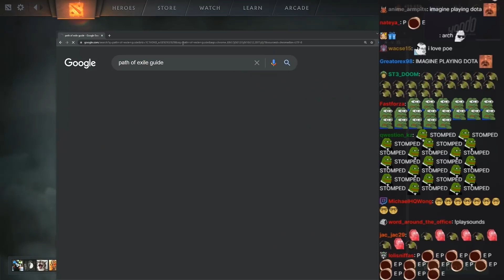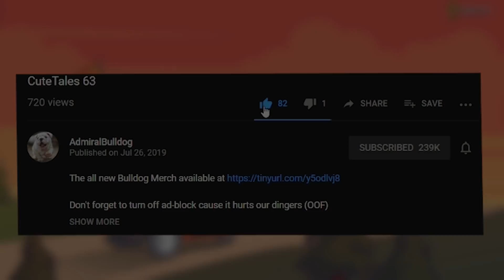The Memeist Build On Void Mid (But It Somehow Works?)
ADMIRALBULLDOG VOID MID VOID BUILD MEME BUILD DOTA FUNNY MOMENTS DOTA MEME